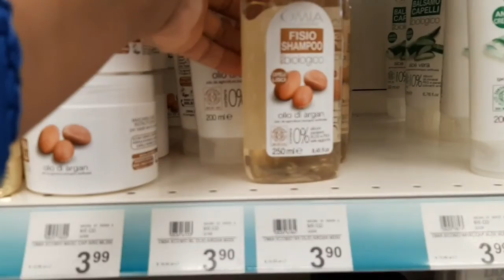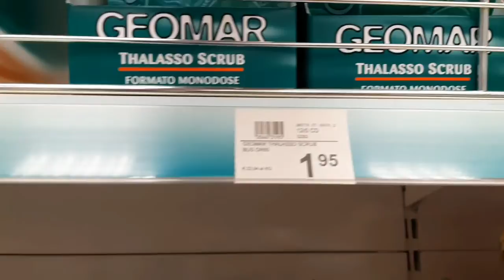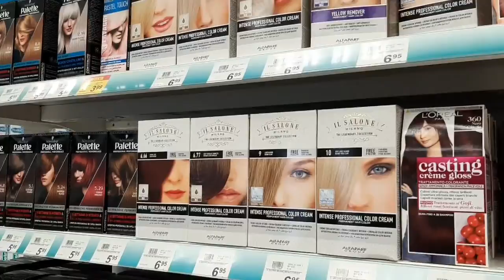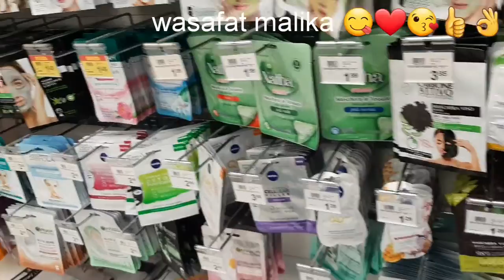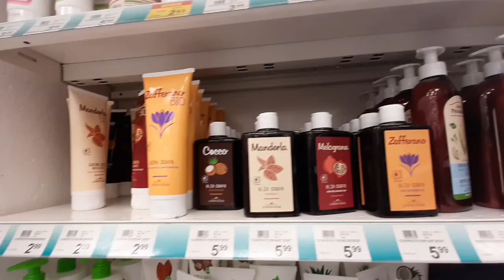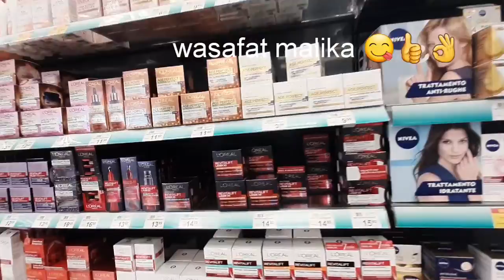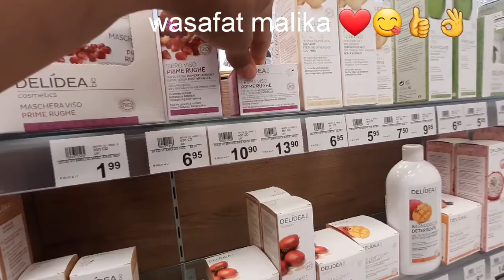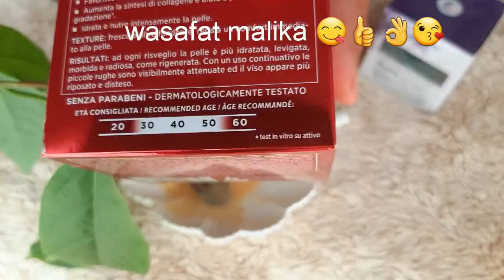فلوك من ايطاليا🇮🇹 ف محل مواد التجميل ونصائح + ماسك للعناية بالبشرة + وصفة دجاج بالشعرية الصينية